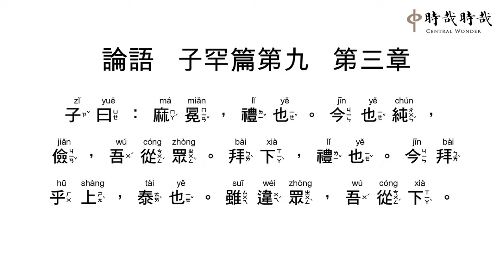論語正音9-3麻冕禮也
子(zǐ) 曰(yuē) ：麻(má) 冕(miǎn) ，禮(lǐ) 也(yě) 。今(jīn) 也(yě) 純(chún) ，儉(jiǎn) ，吾(wú) 從(cóng) 眾(zhòng) 。拜(bài) 下(xià) ，禮(lǐ) 也(yě) 。今(jīn) 拜(bài) 乎(hū) 上(shàng) ，泰(tài) 也(yě) 。雖(suī) 違(wéi) 眾(zhòng) ，吾(wú) 從(cóng) 下(xià) 。